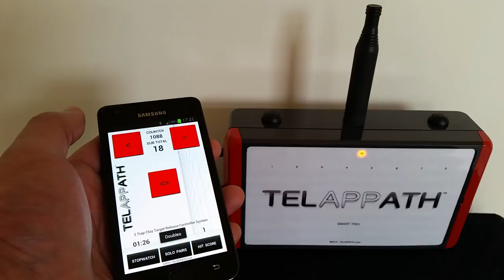TELAPPATH clay pigeon trap smartphone control system app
Patent pending. New clay trap controller smartphone app system. One to multi Sporting trap release and Skeet versions available. Scorekeeper function. Solo shooting simplified with adjustable solo shooter pairs delay feature. Simply strap the smartphone to your body and enjoy wireless, hands free convenience. Accessories available. Latest smart radio remote control technology. Trench controller works with smartphone or tablet. Compatible with any brand of Clay target thrower. Includes clay target launch counter. Ensures you get paid for every target used at your shooting ground. High encryption password protection with advanced smart radio technology. Bespoke app options available. Archery, Paintball and Airgun versions.